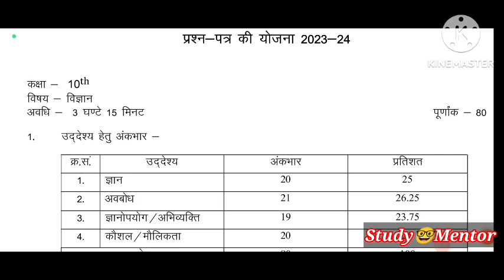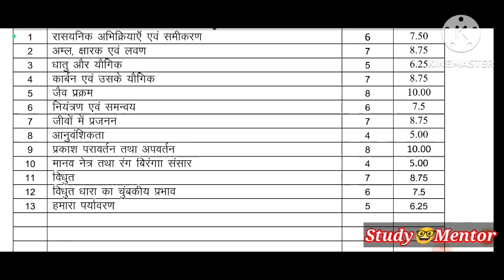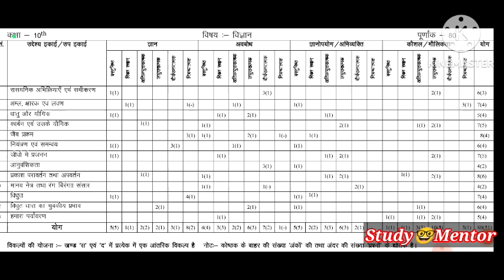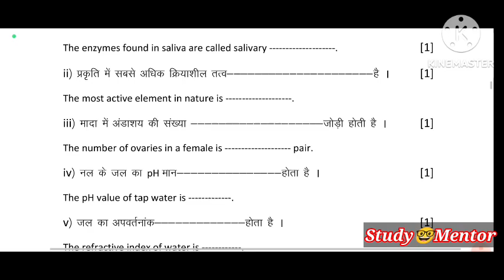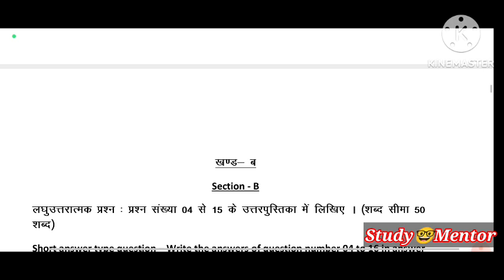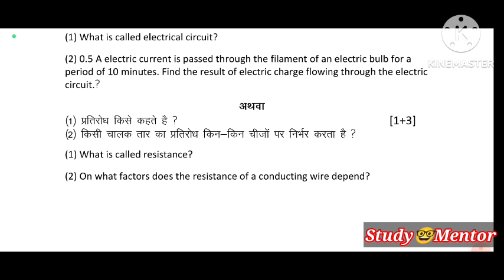RBSE Class-10th SCIENCE Blue Print & Model Question Paper🙏 Hindi & English Medium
राजस्थान माध्यमिक शिक्षा विभाग द्वारा कक्षा -10 में विज्ञान विषय का प्रश्न पत्र हूबहू इसी तरह का होगा
प्रश्न पत्र नमूना एवं रूपरेखा

👉 C l a s s - 12t h  H i n d i
i j i c x h s Y S

 👉 M o d e l  Q u e s t i o n  P a p e r